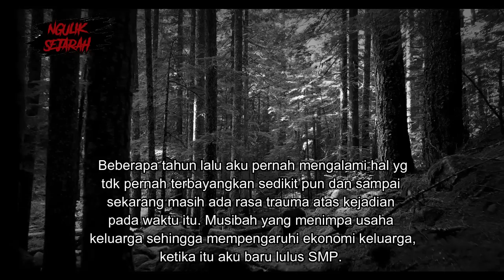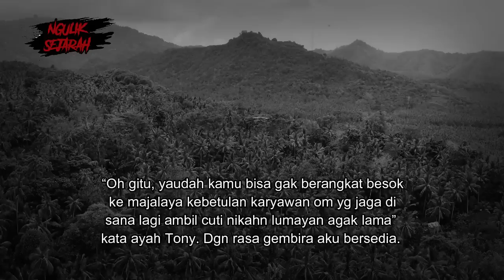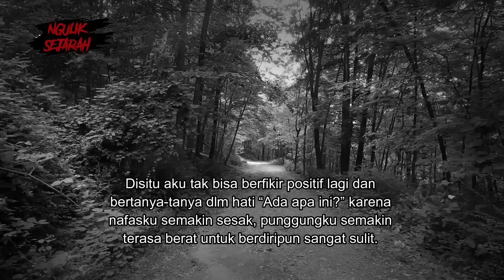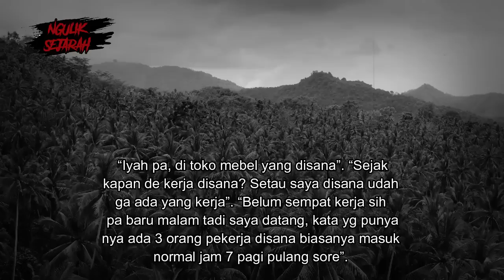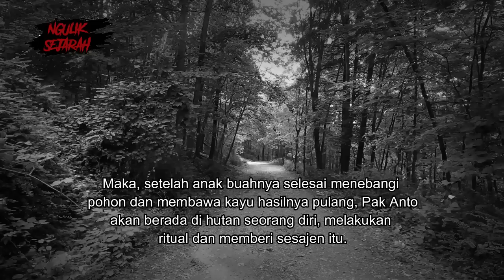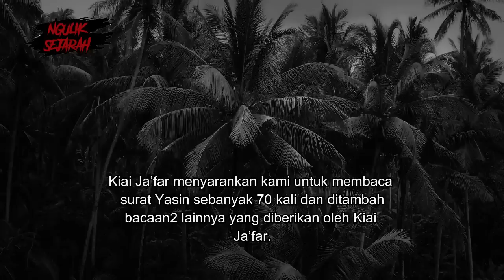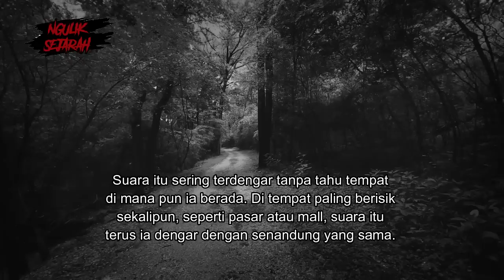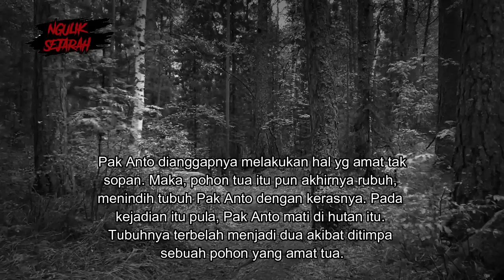BOS MEBEL LICIK ! PANTAS SAJA TOKO MEBEL NYA LARIS MANIS !